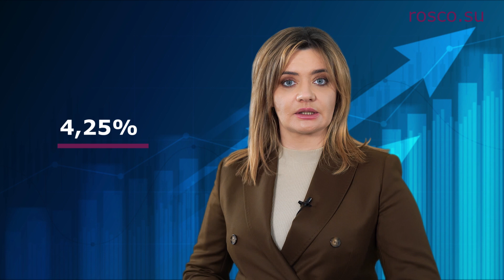Налог на вклады: смириться или уйти в другой инвестиционный продукт?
1 апреля (и это не шутка) Правительством был принят закон (Федеральный закон от 1 апреля 2020 г. №102-ФЗ), который предписывает облагать НДФЛ по ставке 13% доходы со вкладов и инвестиций в долговые ценные бумаги более 1 млн рублей.

О том, как будет работать новый порядок налогообложения по вкладам, подробнее подговорим в нашем новом видео.

Управляющий партнер компании "РосКо - Консалтинг и аудит" Алена Талаш подробно ответит на такие вопросы, как:

1. Что будут делать налоговики с полученной информацией?
2. Как будет рассчитается налог с валютных вкладов?
3. И на какую дату определяется лимит в 1 млн рублей?
4. Куда вложить нажитые непосильным трудом средства?